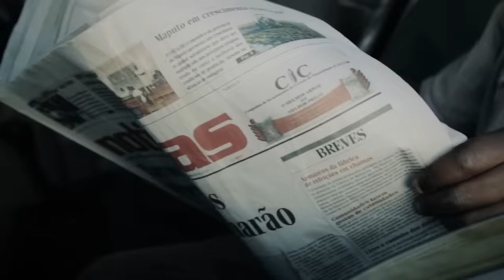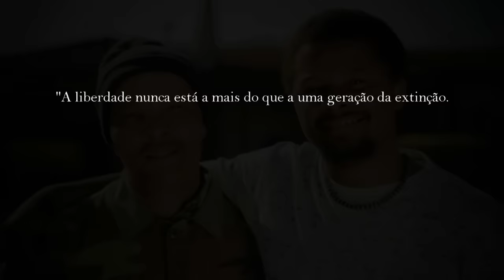AZAGAIA - Minha Geração (Official Video)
Produção Musical: Proofless (co-Produção: Banda Word Sound and Power)
Produção de Vídeo: Miguel "Cherbas" Prista, Marilia Pessane, Edson da Luz
Realização: K I S A I